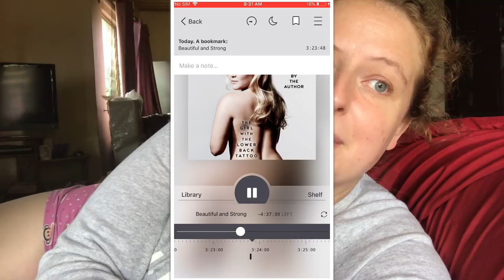A FAILED NIGHT OUT | Ghana Vlog #29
In this vlog we head out to Osu for a night out at Republic, and attempt going to Bloom Bar, but we got rained out :(.

I spend the week at home, sick in bed (with what I now know is Strep Throat ... ).

I talk about The Girl with the Lower Back Tattoo audio book by Amy Schumer. I use the app called Libby to listen to audio book and also to read e-books. It's the best, and completely free! You just link up your local library card with the app.

Lastly, my dreams come true and I am finally able to pet Mama Cat and Garfield, my stray cats that I have been loving over the past 6 months. Life is complete!

Check back soon for our next video!

Hi I'm Kelsey, a Canadian girl living abroad in Accra, Ghana. Please leave me comments of things I should do in Ghana, and different places I should go to eat. Xx